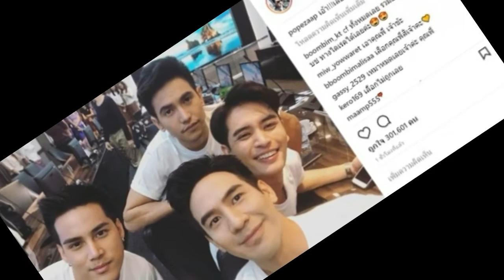เลือกไม่ถูกเลยเจ้าค่ะ!! เมื่อ “พี่หมื่น” โพสต์ภาพพร้อมแคปชั่นแบบนี้? ทำเอาออเจ้าฟินหนักมาก!!